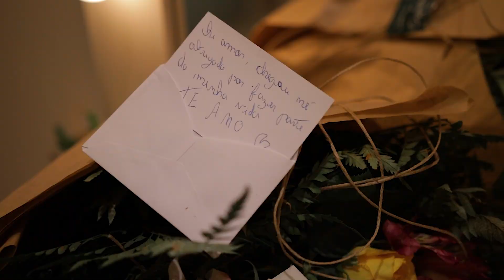Jainy & Kleidson - Casamento lindo em Nova Venécia ES